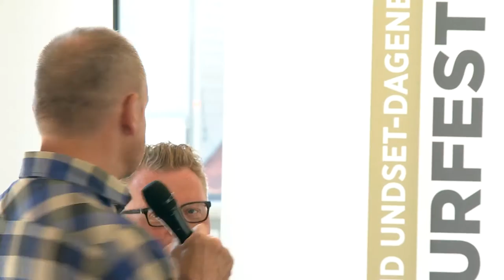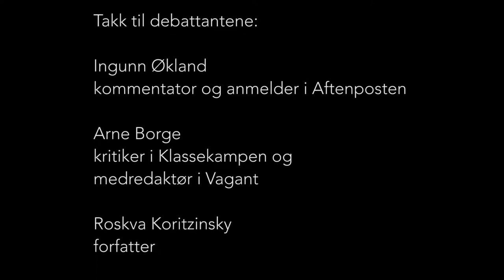Engasjementet som forsvant?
For sjette gang arrangerte Oppland fylkesbibliotek debatter under Norsk Litteraturfestival på Lillehammer. Debattene samlet igjen fullt hus i kafeen på kunstmuseet.

Torsdag 26. mai 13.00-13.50, Lillehammer Kunstmuseum

Er de nye forfatterne bare opptatt av å skue innover? Hvor blir det av støyen,
kritikken og engasjementet? Hvor er de unge forfatterne som kritiserer samfunnet,
litteraturen og kollegene? Vi etterlyser mere bråk!
I panelet: Ingunn Økland, kommentator og anmelder i Aftenposten, Arne Borge,
kritiker i Klassekampen og medredaktør i Vagant og Roskva Koritzinsky, forfatter.
Ordstyrer: Vidar Kvalshaug, forfatter

De nye, unge forfatternes stemme i samfunnet var tema i debatten «Engasjementet som forsvant?» 26. mai som Ingunn Økland, Arne Borge og Roskva Koritzinsky diskuterte.
Forfattere som skriver tilsynelatende mer introverte tekster forholder seg også til verden utenfor. Denne tvetydigheten er noe av den unge generasjonens styrke. Hvis vi har et problem i litteratur-Norge er det kanskje at forfatterstanden er for homogen, innledet forfatter Roskva Koritzinsky.
De unge forfatterne som kritiserer samfunnet er her, fortsatte Arne Borge, kritiker i Klassekampen og medredaktør i Vagant. Ambisjoner til å gjøre verden til et bedre sted finner vi blant dem. Men de er kanskje mindre politiske og mer moralske.

Kommentator og anmelder i Aftenposten Ingunn Økland konstaterte at det skjer mye i den unge litteraturen i dag. Det er en gryende tendens av unge kvinnelige forfattere som skriver om unge destruktive jenter. Samfunnskritikken er erstattet med et kritisk blikk innover.

Debattene ble arrangert i samarbeid med Norsk Bibliotekforening og Nasjonalbiblioteket.

Publisert av Olav Birketveit, Oppland fylkesbibliotek